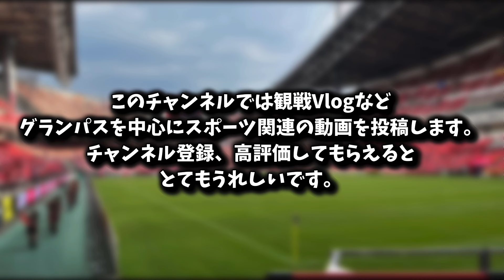【名古屋グランパス移籍情報まとめ】新体制発表会直前！ 2024シーズン加入選手一覧まとめてみた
地元、名古屋グランパスを愛するアラサー底辺YouTuberのチャンネルです。
グランパスの観戦Vlog、情報、実況動画などを投稿していきます。
静岡のチーム(藤枝、磐田、清水、沼津)も、ゆるく応援。
たまに観戦Vlogも投稿します。

サッカーは小学生時代、4級審判員の素人の感想を垂れ流していきます。

推しチーム
🇯🇵名古屋グランパス
🇯🇵藤枝MYFC
🇩🇪 Bayer 04 Leverkusen Fußball GmbH
🏴󠁧󠁢󠁥󠁮󠁧󠁿 Leicester City Football Club
🇫🇷Paris Saint-Germain Football Club
🇳🇱 Amsterdamsche Football Club Ajax
🇮🇹 Football Club Internazionale Milano S.p.A.
🇹🇭การท่าเรือ Port Football Club

🇯🇵 中日ドラゴンズ(野球)
🇯🇵 シーホース三河(バスケットボール)
🇯🇵三遠ネオフェニックス(バスケットボール)

ユニフォームを紹介するチャンネル
ユニフォーム談義チャンネル